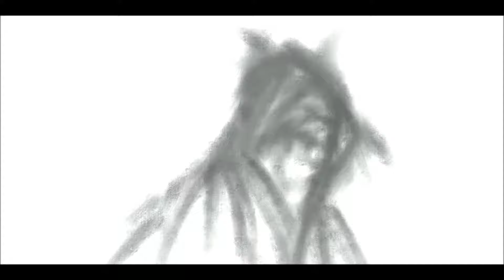“Prophecy” PAINTING TIME-LAPSE ON PROCREATE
Prophecy painting ON PROCREATE